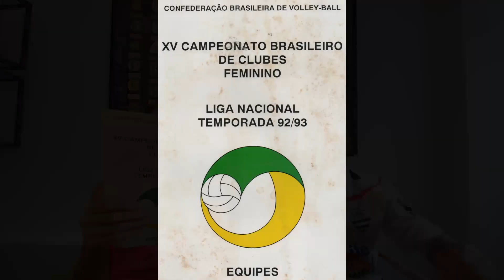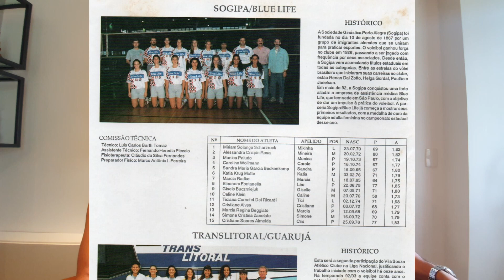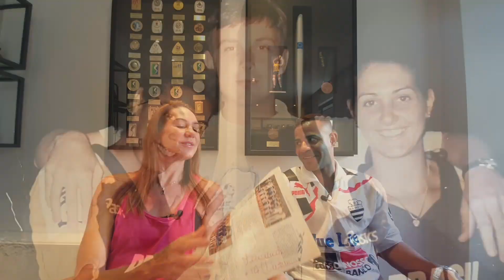TIME RECRA - SEGUNDINHA DE PRIMEIRA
Geeeeente,
Hoje é dia do “Segundinha de 1a” !!! Será sobre a equipe “Nossa Caixa Blue Life”.
Aconteceu lá na Recreativa de Ribeirão Preto… onde tudo começou, onde dei minha primeiras manchetes, ainda  menina. Anos depois retornei já como levantadora da equipe principal e me tornei campeã da última edição da Liga Nacional.
Pra ver o programa completo entre no meu YouTube (fernandaventurini14).
Aproveitem pra curtir o canal no YT e o site! Muitos outros vídeos lá !
Beijos queridos! 🥰🌹🏐😘